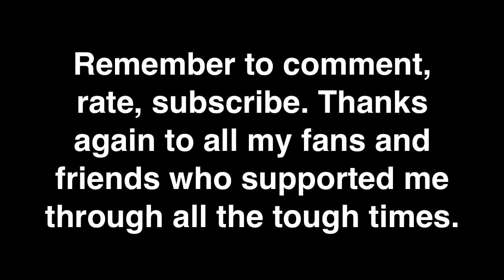Indie Discs With Mike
Mike reviews Tame Impala's Lonerism, David Byrne & St. Vincent's Love This Giant and Liars new single, Point Your Pistols At The Sigh